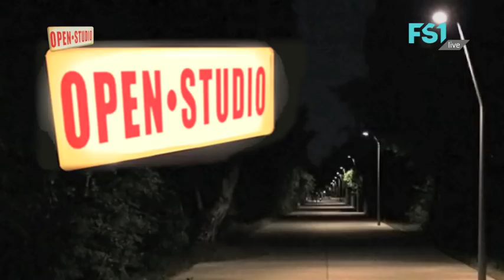CIA-TV° bei FS1 - Die Kulturpflanze Cannabis in der Medizin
In dieser Sendung, welche bei FS1 produziert wurde, möchten wir Euch hier gerne auch zur Verfügung stellen. Als Moderatorin begrüßt Euch Eva-Maria Griese mit dem Thema "Die Kulturpflanze Cannabis in der Medizin". Zu Gast ist Dr. Dara Koper, Prüfarzt Land Salzburg und Mario Danne / Legalize.eu
Unter anderem wird natürlich auch der CSC-Salzburg erwähnt, in der Hoffnung, dass hier noch eine Menge passieren wird.